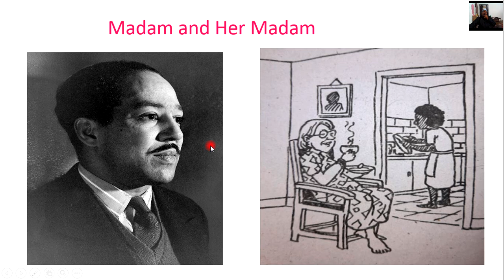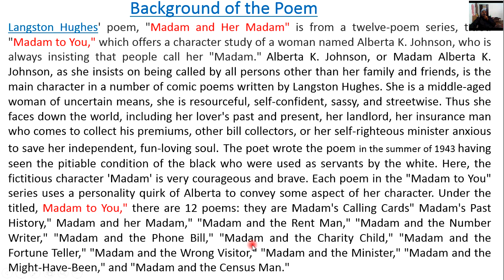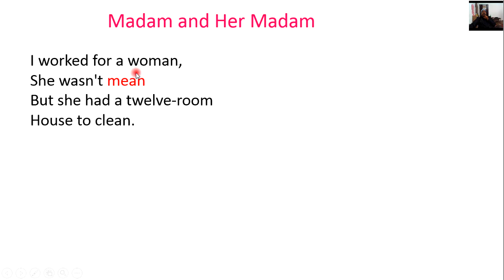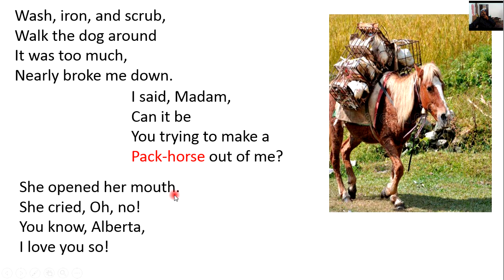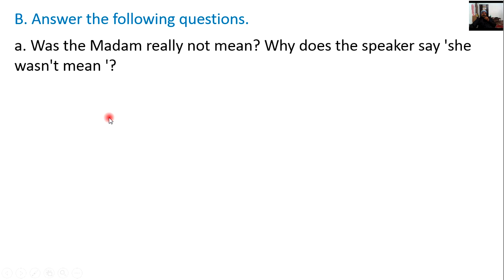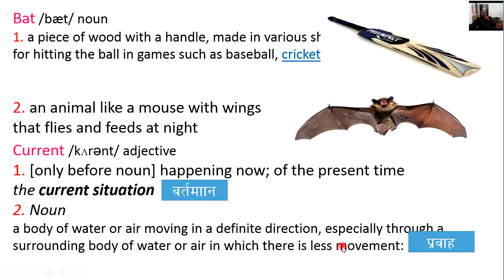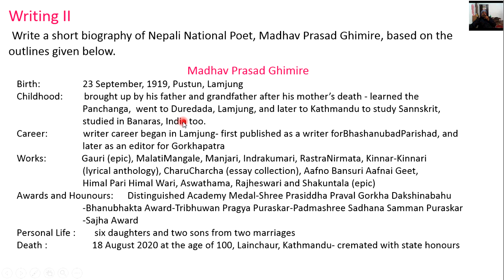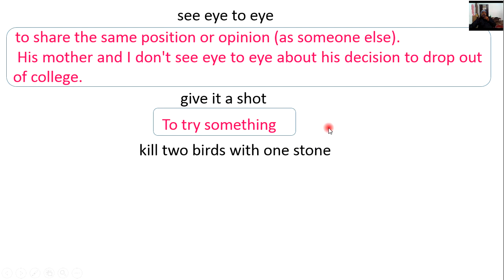Madam and Her Madam by Langston Hughes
Class -9 English " Unit -12 " Poem by Langston Hughes -Madam and Her Madam